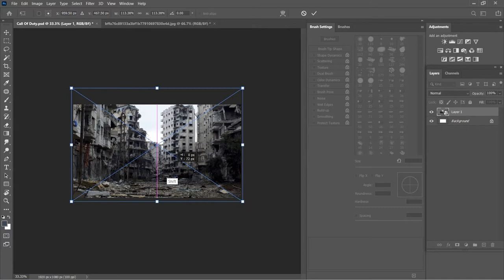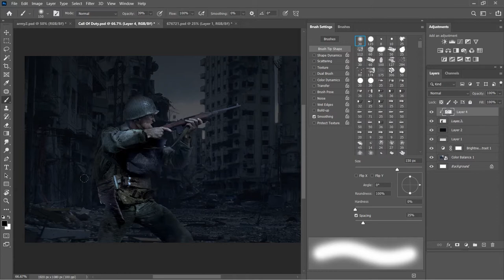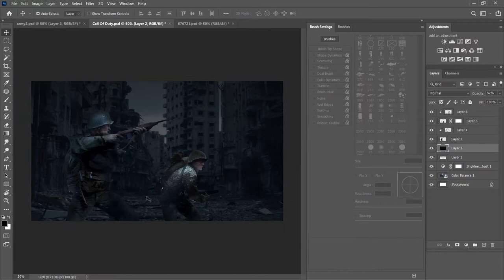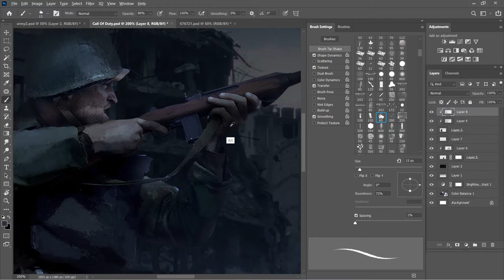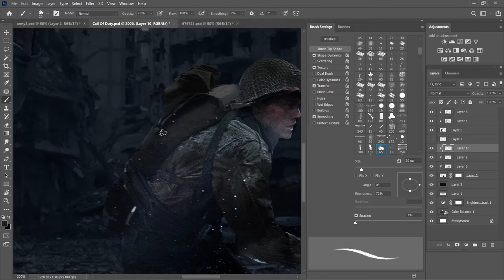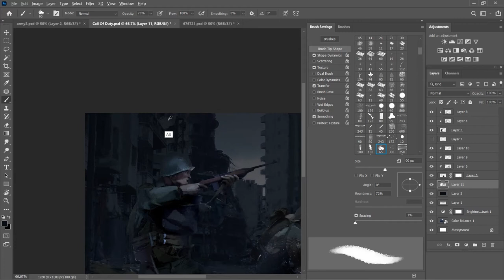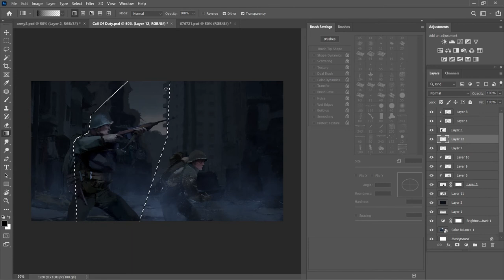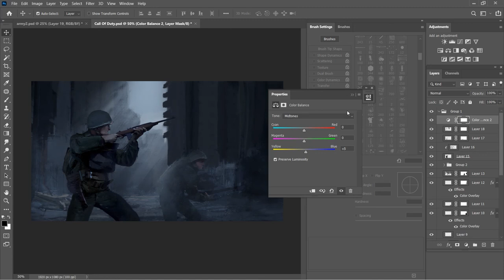Digital Painting Speedart - Call of Duty WW2 (Concept Art/Photobashing/Speed Painting/Time Lapse)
This is the speedart of digitalpainting using photoshop. Call of duty itself is a fascinating game to play. Inspired by its visual and graphics above digital painting was developed.

This artwork took 1.5 hours to complete and is primarily a mix of photomanipulation, and photobashing techniques.

Photoshop project settings: 1920px X 1080px300DPI